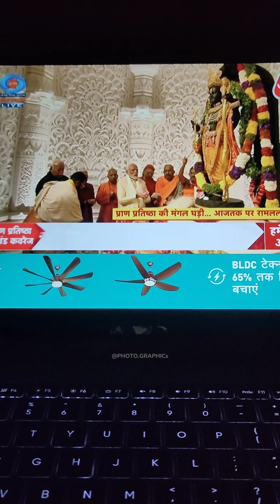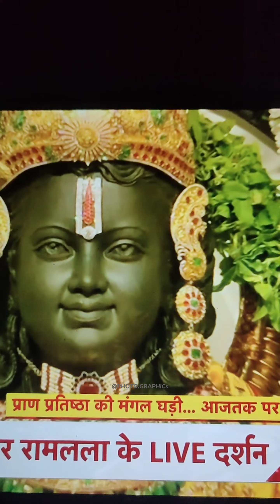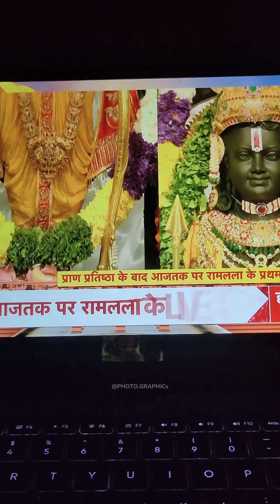भगवान राम प्राण प्रतिष्ठा अयोध्या से लाइव 🙏 जय श्रीराम🚩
video credit @aajtak